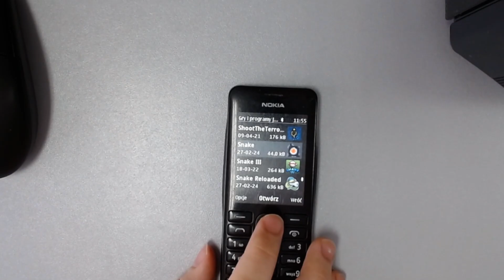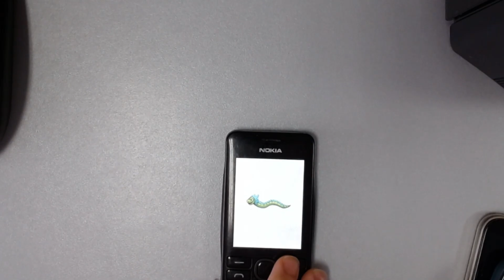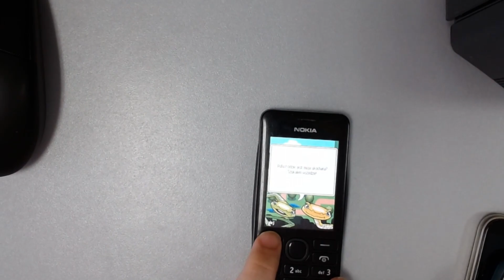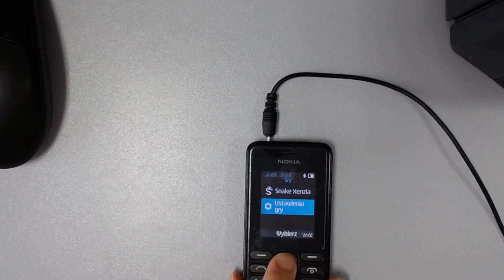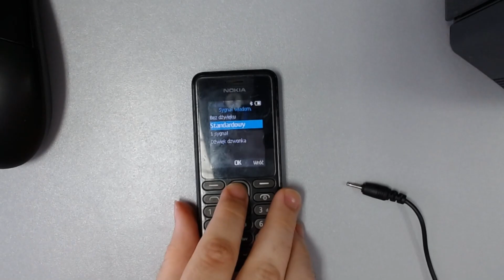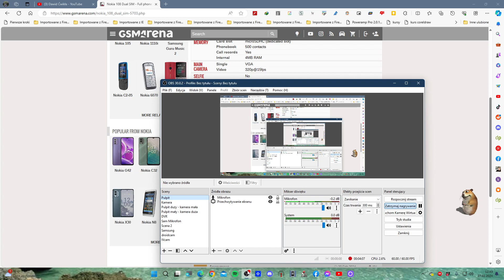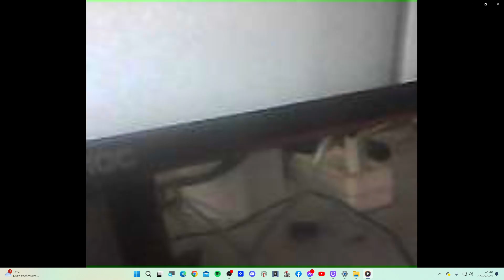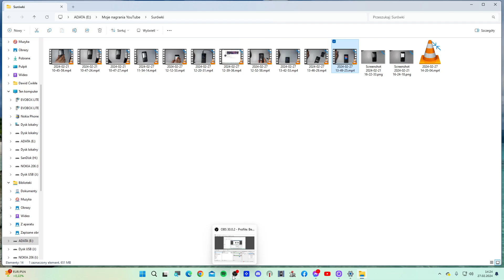Kilka wersji klasycznego węża Java i kolejny klasyczny telefon Nokia 108 PREZENTACJA, OPINIA, RETRO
00:00 Wstęp do węża
02:04 Snake
06:18 Snake Reloaded
15:27 Snake Revolution
25:24 Wstęp do Nokii 108
25:44 Konstrukcja i budowa Nokii 108
27:17 Uruchomienie i menu Nokii 108
34:34 Buzzer w tym telefonie? xD
38:06 Pozostałe opcje w menu
44:20 Specyfikacja techniczna Nokii 108
48:57 Wnętrze Nokii 108
52:46 Czy i jak działa odtwarzacz muzyki w Nokii 108
58:00 Bluetooth działa?
01:02:11 Aparat w Nokii 108
01:08:14 Zakończenie

W tym filmie chciałbym Wam poopowiadać oraz przedstawić kilka wersji kultowego Snake'a w wersji Java, a także zaprezentować następny retrofon. Jest nim Nokia 108.

Co do tych trzech aplikacji z grą Snake, to są to:
"Snake";
- Snake Revolution;
- Snake Reloaded.
Pokrótce je Wam pokazuję i chwilę gram oraz przedstawiam opinię na ich temat:

W późniejszej części materiału opowiadam o klasycznej Nokii 108.

Jest to klasyczny telefon komórkowy z obudową typu Bar. Oto najważniejsze cechy tego urządzenia:
- Konstrukcja typu Bar, tzn. klawiatura T9 pod ekranem;
- Wyświetlacz o przekątnej 1,8 cala i rozdzielczości 128x160 pikseli;
- Aparat VGA;
- Bluetooth 3.0;
- Złącze 3,5 mm Jack;
- 500 kontaktów w pamięci;
- Radio FM;
- Dual SIM;
- Czytnik kart MicroSD do 32 GB.

Link do specyfikacji:
GSM Arena:

W razie jakichś pytań, to pisz. Z góry dzięki :)